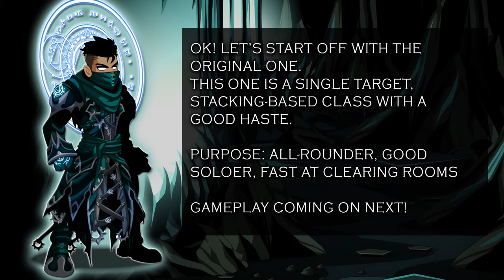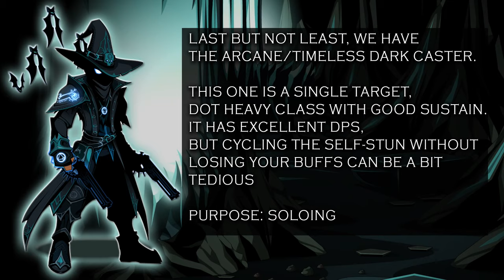=AQW= Which Dark Caster Class is The BEST? 2022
Hiyo guys and gals! In this video we will be testing the Dark Caster classes and find out which one is the best in my opinion.
Also apologies for the bad English, trying my best to make it understandable XD
0:00 Intro
0:41 Dark Caster
2:29 Evolved Dark Caster
4:30 Arcane/Timeless Dark Caster
6:39 Ranking & Closing thoughts
Song names mentioned in the video.